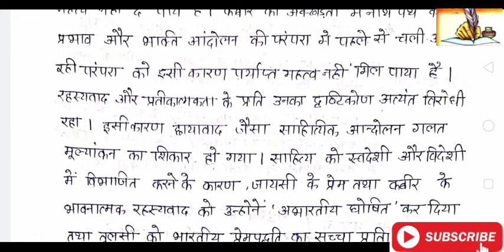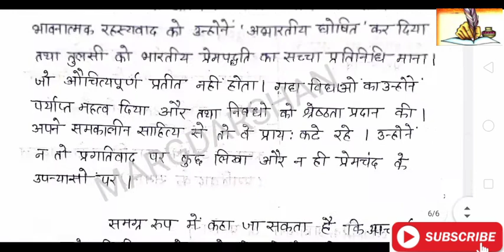aacharya ramchandra Shukla ki aalochana drishti।। आचार्य रामचंद्र शुक्ल की आलोचना दृष्टि।।2020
आचार्य रामचंद्र शुक्ल की आलोचना दृष्टि।।